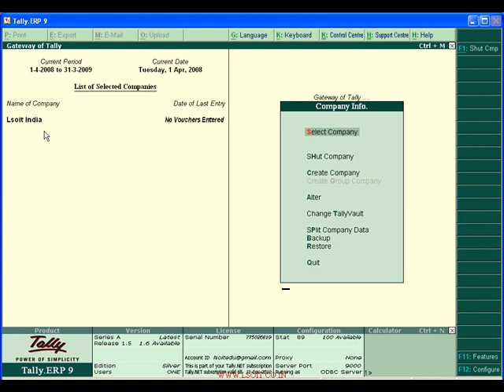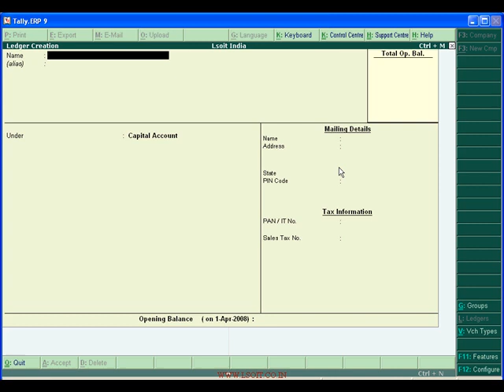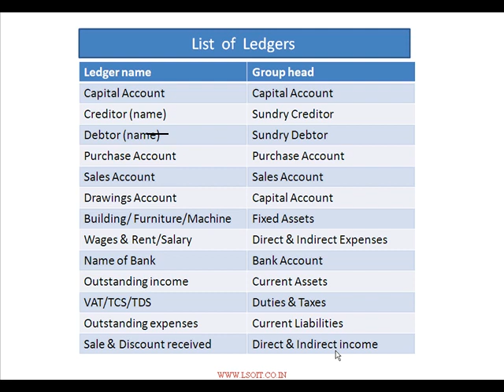Learn Tally 9 ERP through Video Tutorials in Hindi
Visit LSOIT.COM for complete Tally 9 ERP tutorials, Tally Tutorials in Hindi.